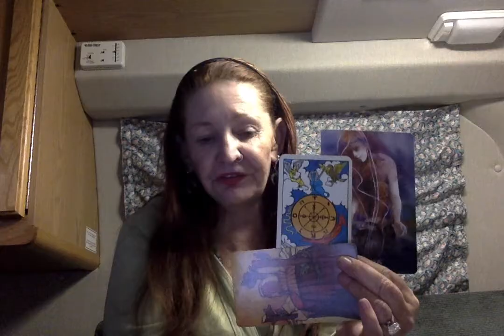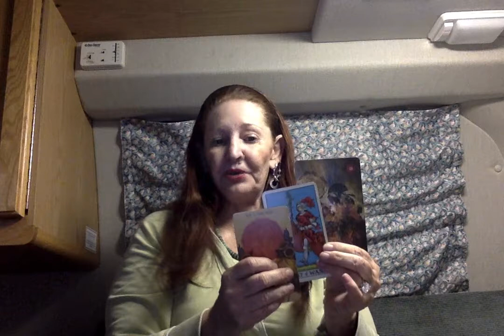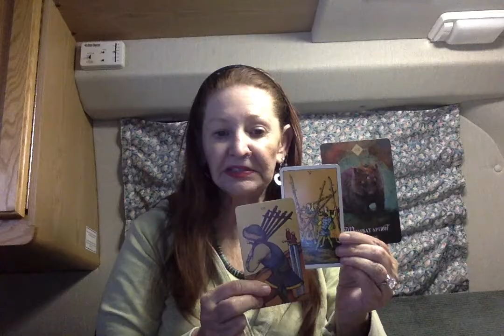Stacy Abrams Chances Running for Senate ---- Ganga Tarot